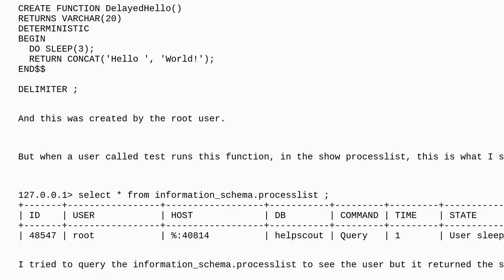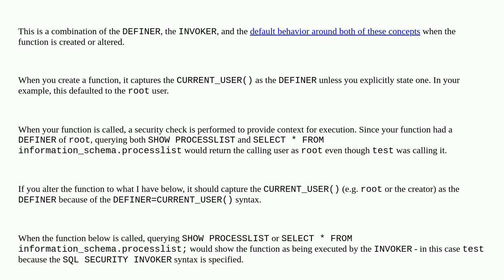Dba: MySQL Processlist Seems to Show Incorrect User When Running a Custom Function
MySQL Processlist Seems to Show Incorrect User When Running a Custom Function

A special thanks goes out to the awesome community

  mysql